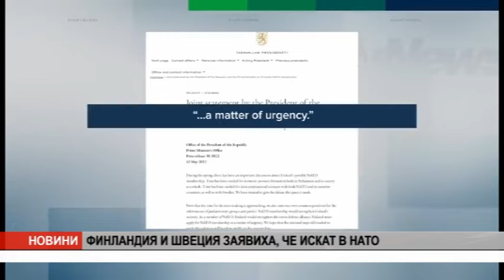VE4ERNI 13 05 2022